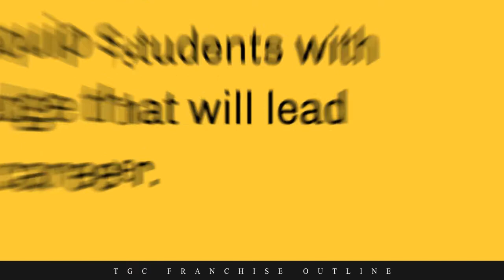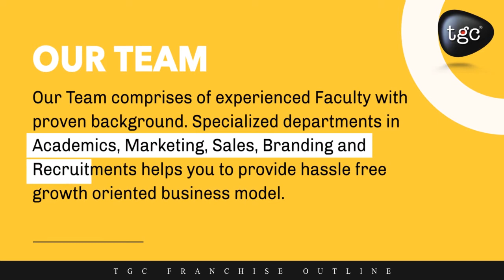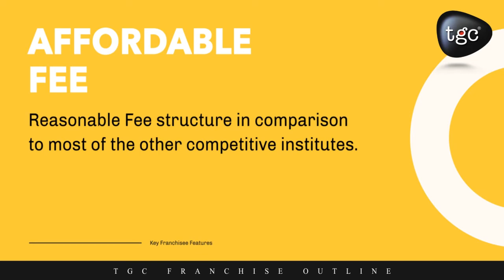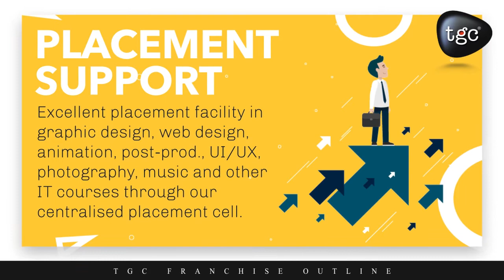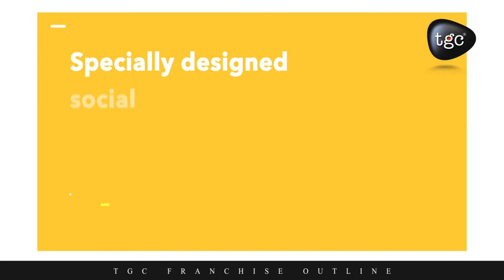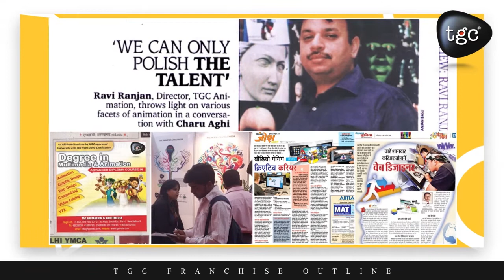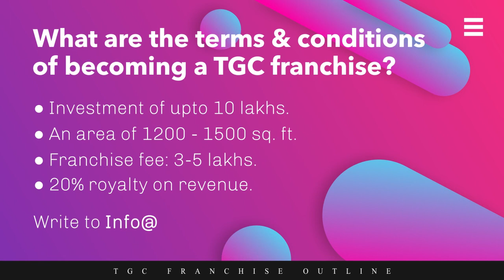Best Franchise Opportunity in Animation and Multimedia Education from TGC. Book Profit with Growth.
TGC Animation and Multimedia is one of the pioneer institutes in Delhi imparting hardcore training solution in Graphic Design, Web Design, 3d Animation, Video Editing, CAD courses, Android development courses. TGC has successfully passed more then 13000 students in last 14 years. Most of the students successfully got placement in various animation studios, elearning companies, web design outsourcing companies, publishing industry etc. one can for more details about our courses